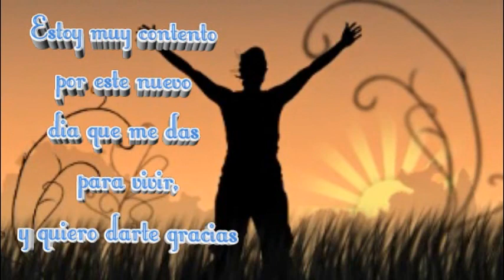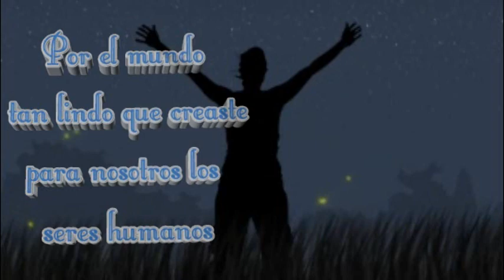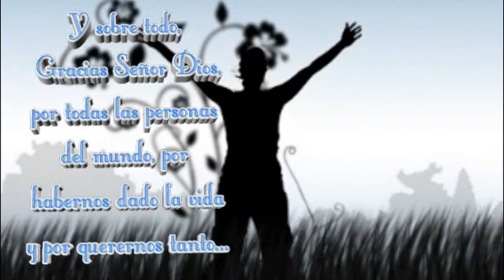GRACIAS SEÑOR DIOS. (REFLEXION)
Que bello es amanecer con las bendiciones que Dios nuestro padre nos regala dia tras dia gracias Senor porque podemos ver tus maravillas a traves de nuestro ojos y el amor que tu tienes para nosotros y tu misericordia que es nueva cada dia... buenos dias papa Dios.Copyright Disclaimer Under Section 107 of the Copyright Act 1976, allowance is made for fair use for purposes such as criticism, comment, news reporting, teaching, scholarship, and research.